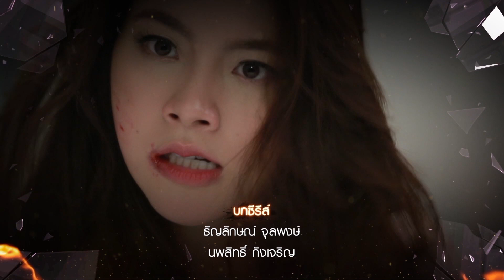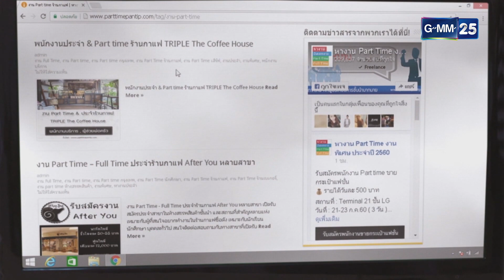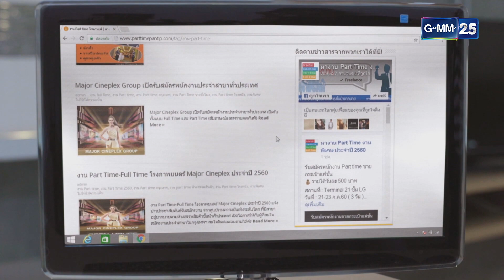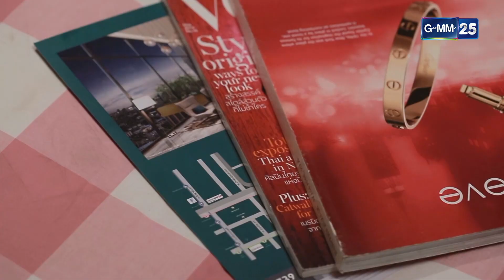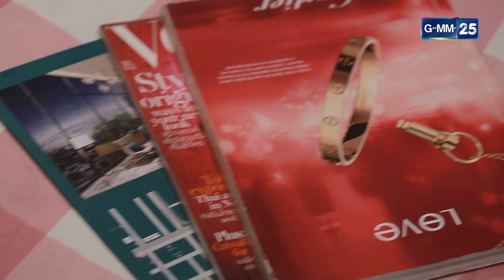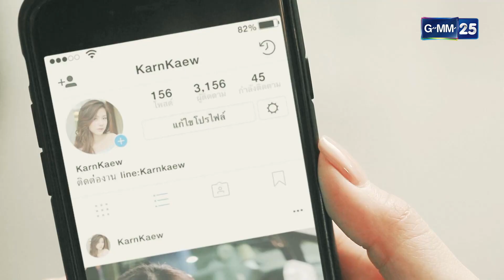หลงไฟ Ep.02 (1/4) | 22 ต.ค. 66 | GMM25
หลงไฟ ทุกวันเสาร์-อาทิตย์

“ก้านแก้ว” ผู้หญิงที่ทําได้ทุกอย่าง เพื่อถีบตัวเองไปสู่ชีวิตที่ดีกว่า
แม้รู้ว่าตัวเองกําลังเล่นกับไฟอยู่ก็ตาม! จากความอยากได้ใฝ่มี
ของ “ก้านแก้ว” (ใบเฟิร์น-พิมพ์ชนก) ทำให้เธอกระโจนเข้ากองไฟ
ไปสู่เส้นทางอันตราย เส้นทางชีวิตนี้ทำให้เธอได้เจอกับผู้ชายที่มีฐานะดี
มีอาชีพการงานดี ๆ มากมาย ก้านแก้วมีจุดเริ่มต้นเช่นเดียวกับ ชาลา
(หลิน-มชณต) เพื่อนสาวคนสนิท และ กุญชร (ทอย-ปฐมพงศ์) ชายหนุ่มที่จริงใจ
มีความฝันอยากมีชีวิต-ครอบครัวที่ดีไปกับเธอ ทั้งสามเป็นเพื่อนกลุ่มเดียวกัน
แต่พวกเขาเลือกเส้นทางต่างกัน ความทะเยอทะยานของก้านแก้ว ทำให้เธอ
ได้เจอกับ โชน (มาร์ช-จุฑาวุฒิ) ความร่ำรวยและรักสนุกของเขา ทำให้ทั้งคู่
สนิทสนมกัน จนทำให้ไอติม (คิทตี้-ชิชา) แฟนของโชนจับได้ และงานนี้
ไอติมไม่ยอมเสียแฟนหนุ่มไปง่ายๆ ก้านแก้วหลงระเริงกับสิ่งลวงตา
จนสลัดทั้ง อาวุธ (บอย-พิษณุ) ชายหนุ่มที่คอยตามจีบ และ กุญชร ชายที่หวังดี
เสมอออกไปจากชีวิต รวมถึงชาลา ก็เริ่มแยกจากกันอย่างชัดเจน ก้านแก้ว
เดินเข้าสู่ปัญหา ไปเจอกับผู้ชายที่คอยเกาะกินเธอจากอาชีพนี้อีกทอด
สุดท้ายชีวิตของก้านแก้วจะดำเนินต่อไปอย่างไร?